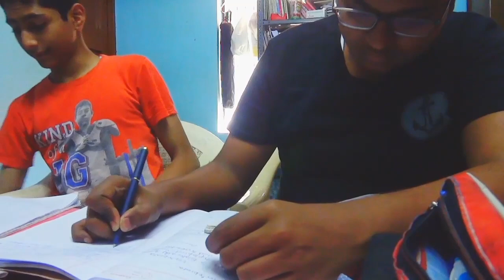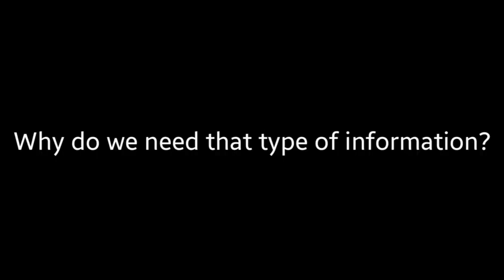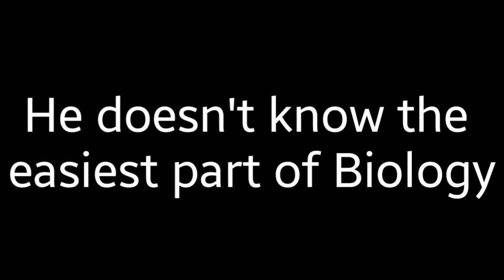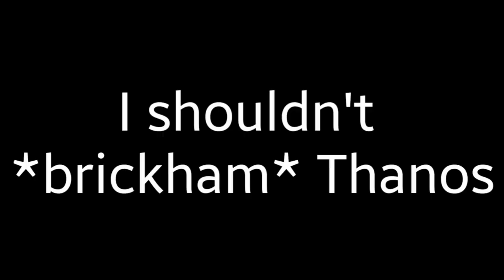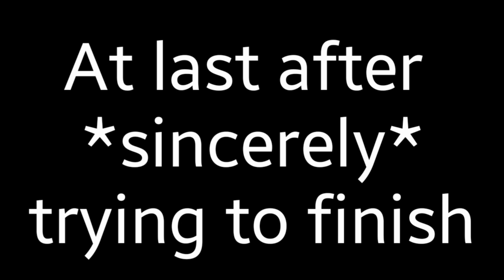Study Vlog No.1 w/t Anoop C. Kulkarni (a.k.a TACB)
Intro and Outro Song:
Gone - Adventurer